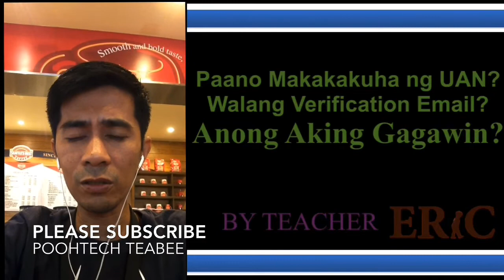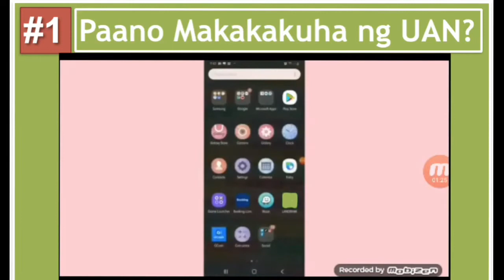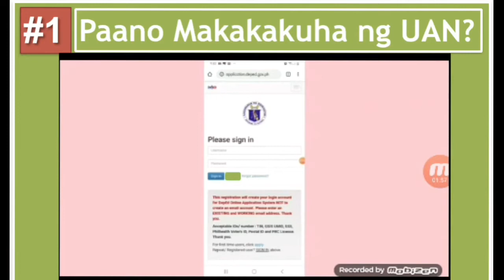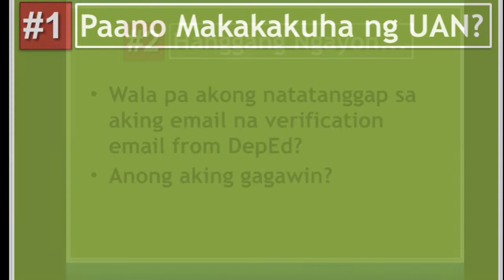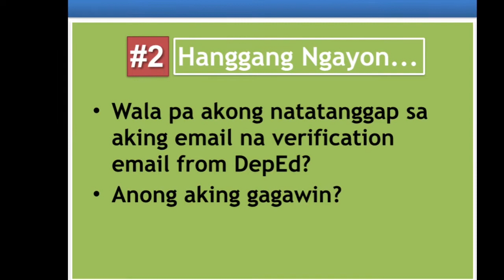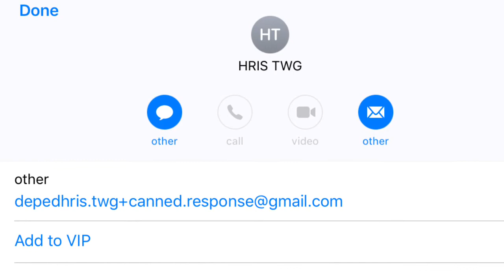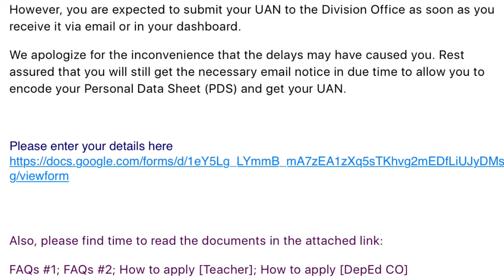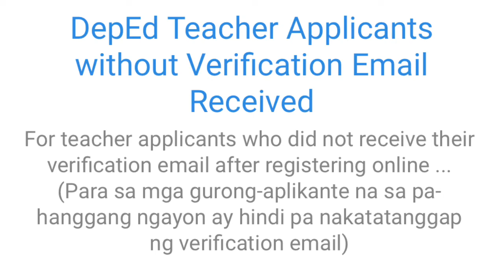Anong Gagawin Kapag Hanggang Ngayon Wala Ka Pang UAN?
On this video po aking ibabahagi sa inyo ang dapat nyong gagawin matapos magregister sa application.deped.gov.ph para makakuha ng UAN after 48 hrs. wala pa rin ang verification email para sa pagpapatuloy ng proseso sa pagkuha ng UAN.